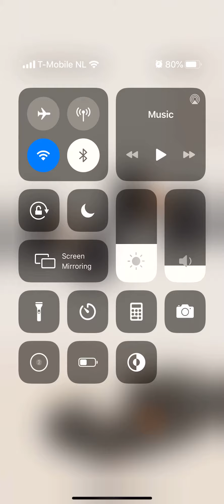Pocket World 3D Hawaii Haleakala National Park